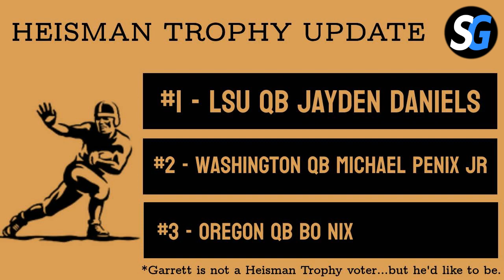Mark Stoops, Ryan Day, and Dabo Swinney Aren't Fits at Texas A&M